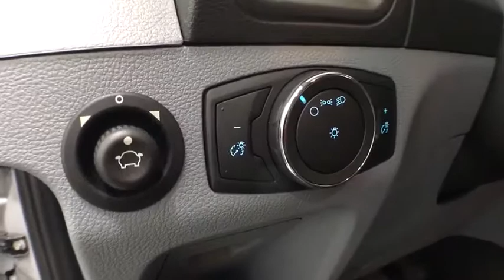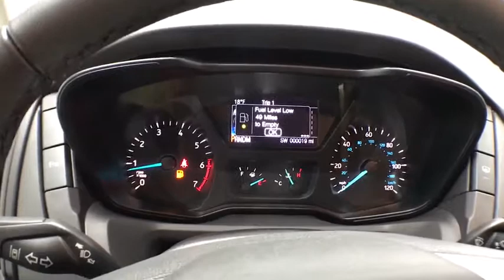2018 Ford Transit Passenger Wagon Grand Rapids, Rockford, Big Rapids, Muskegon, Greenville, MI 18T10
New 2018 Ford Transit Passenger Wagon
Available at Vanderhyde Ford in Grand Rapids, Michigan. Servicing the Rockford, Big Rapids, Muskegon, and Greenville, MI area.
2018 Ford Transit Passenger Wagon  - Stock#: 18T100 - VIN#: 1FBZX2YGXJKA23196

Vanderhyde Ford
345 N Main St

ABS brakes, Electronic Stability Control, Illuminated entry, Low tire pressure warning, Order Code 301A, Remote keyless entry, and Traction control. Are you interested in a truly fantastic wagon? Then take a look at this great-looking 2018 Ford Transit-350. What a perfect match! This outstanding Ford Transit-350 is available at the just right price for the just right person - You! It is nicely equipped with features such as ABS brakes, Electronic Stability Control, Illuminated entry, Low tire pressure warning, Order Code 301A, Remote keyless entry, and Traction control. Price excludes tax, title, license, and doc fees, but does include the following rebates: $2,000 - Retail Customer Cash. Exp. 04/02/2018, $1,000 - Transit Competitive Conquest Bonus Cash. Exp. 04/02/2018, $500 - College Student Purchase Program. Exp. 01/02/2019